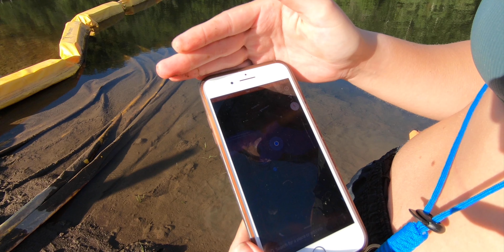Kayak DISASTER On Our Anniversary!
Hey friends! Join us, Anthony and Carissa, as we continue our adventure in North Carolina near the blue ridge mountains. We explore this unique Air BnB that was supposed to be lakefront. But, the lake front ended up moving to the bottom of the lake!

We spend time picking up trash because we believe we need to leave every place better than we found it. Some of the trash/treasures that we found surprised us! After spending some time picking up and recycling, we decided to take kayaks out on the lake and explore the water! Our Air BnB had some free ones for us to use, but maybe they were free for a reason. Our carefree adventure turned into a potential disaster.